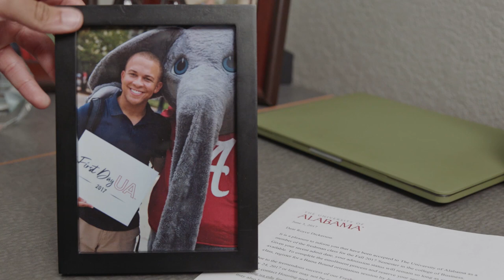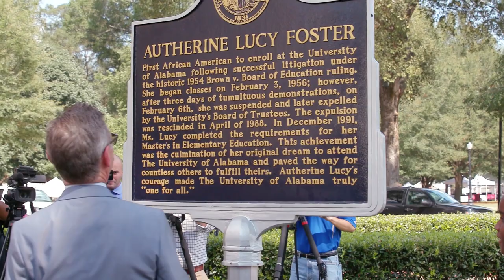Our Story: UA Class of 2021 | The University of Alabama